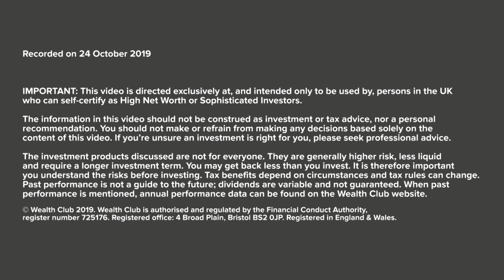[2019] Meet the manager: Andy Bloxam, Foresight Williams Technology VCT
For more details on Foresight Williams Technology Shares (Foresight Solar & Technology VCT), including documents & how to invest, see:

IMPORTANT
The opinions expressed in this video are the interviewee’s own and do not necessarily reflect the view of Wealth Club Limited. This interview, like our service, is not advice and the products featured are not suitable for everyone. Venture Capital Trusts are higher risk and less liquid than mainstream investments. You could get back less than you invest. Tax rules can change and tax benefits depend on your circumstances. If you’re unsure an investment is right for you, please seek professional advice.